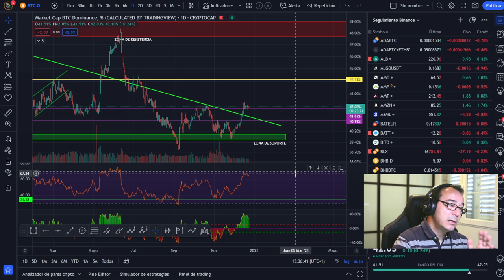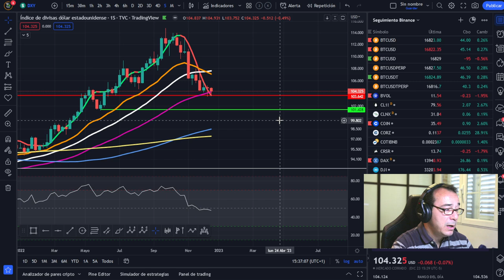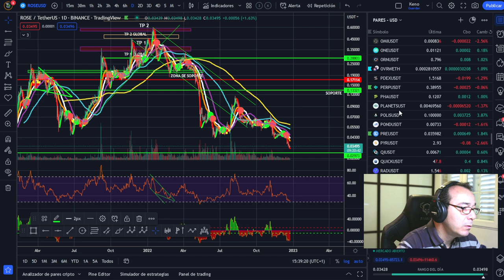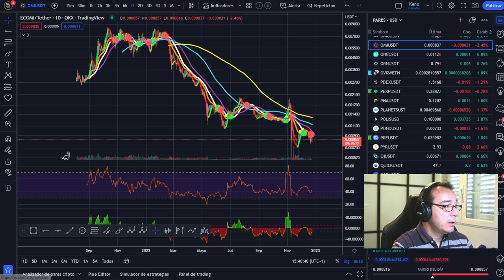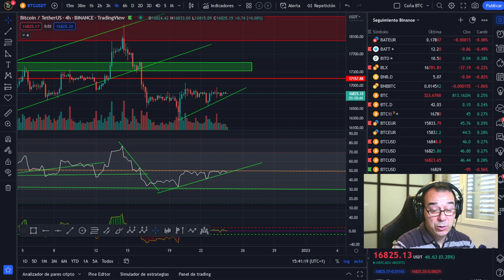¡Sorteo de Navidad de "Material Bitcoin"! ¡Feliz NocheBuena a todos!